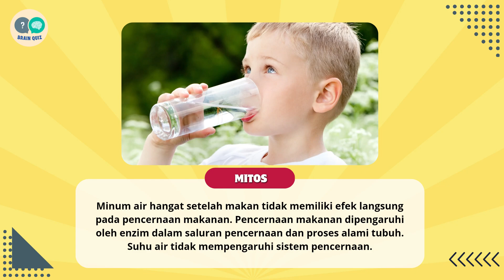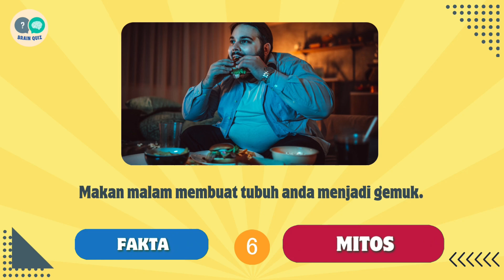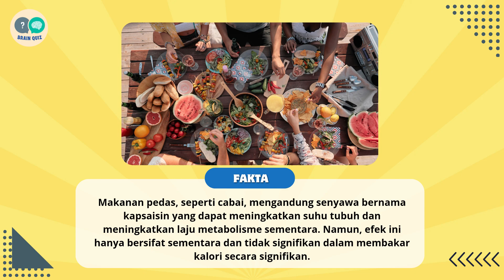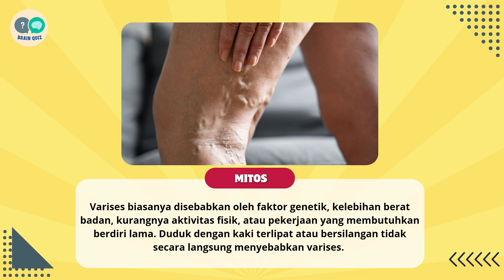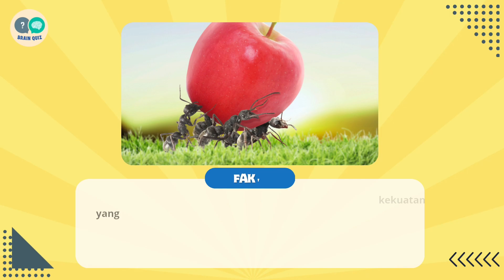Uji Pengetahuanmu, Cek Kebenarannya Disini! MITOS atau FAKTA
Uji Pengetahuan mu, Cek Kebenaran nya Disini! MITOS atau FAKTA

Mari kita bedah sebuah topik menarik: Mitos atau Fakta? 🧐

Di video ini, kita akan mengeksplorasi kebenaran di balik mitos yang sering kita dengar sehari-hari. Siap-siap untuk mendapatkan pemahaman yang lebih mendalam!

Kami akan mengungkapkan fakta yang mengejutkan dan membongkar mitos yang sudah melekat dalam pikiran kita. Bersiaplah untuk menggali kebenaran!

Tonton video ini untuk menemukan jawabannya! 🔍